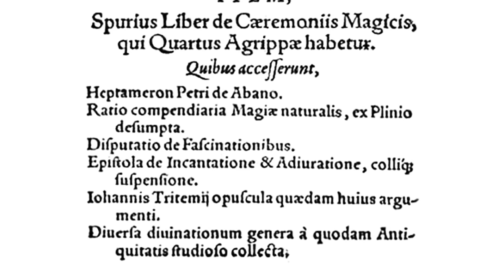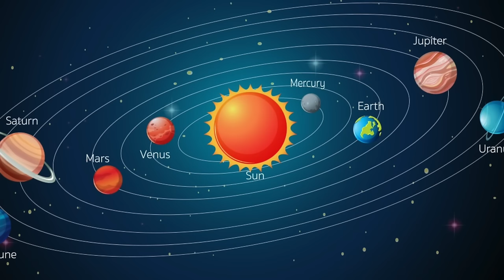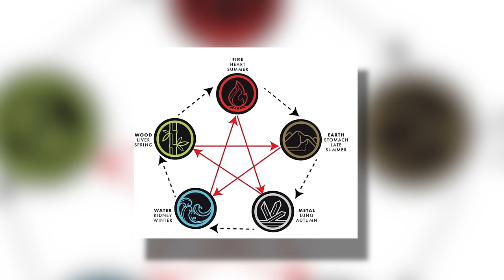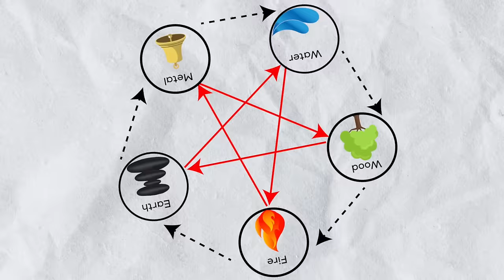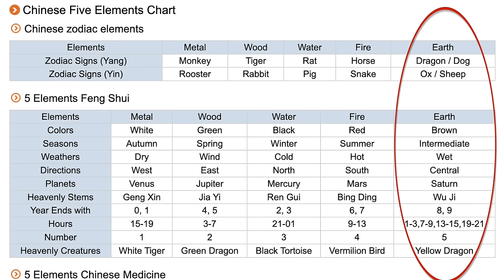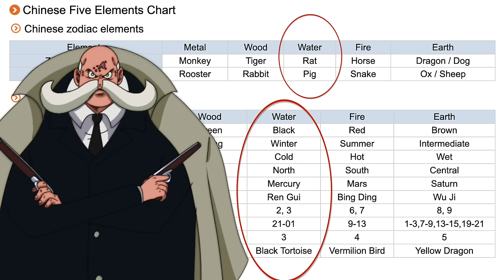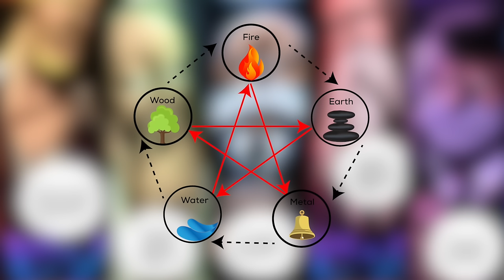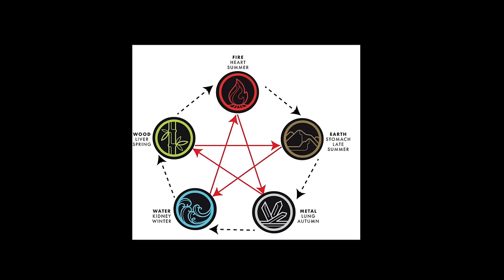We All MISSED This Detail About The Gorosei's SECRET POWERS!!!